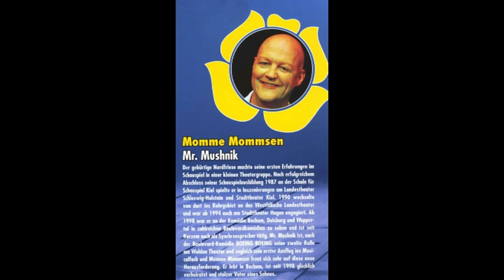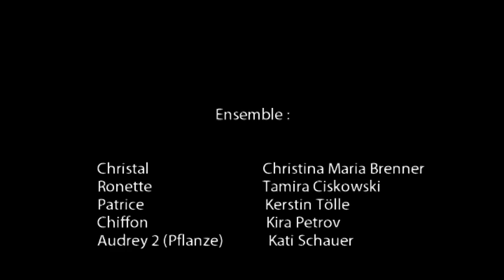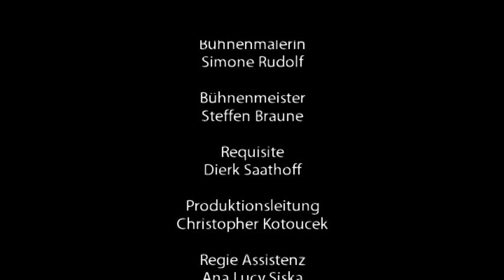20080119 Der Kleine Horrorladen - Full Show DVD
Full Show DVD